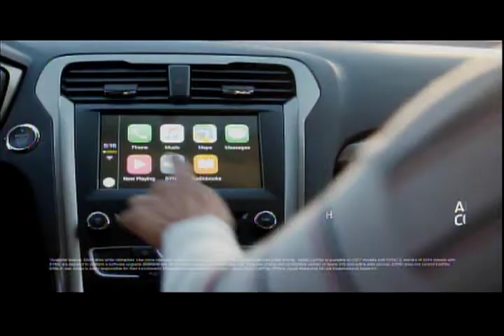TMI Ford Sync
Superbowl LII Commercial for Ford Sync 3, SoCal Ford Dealers, 2018